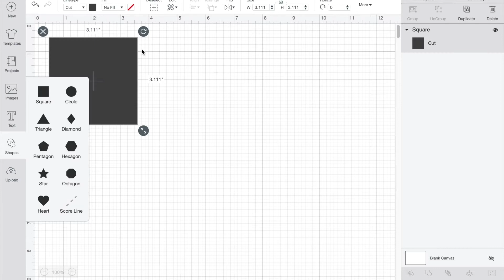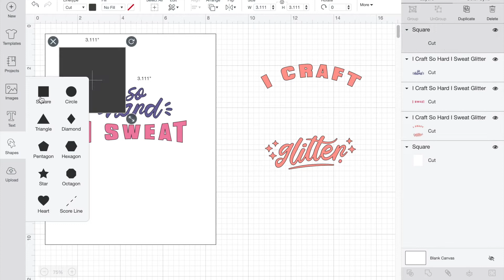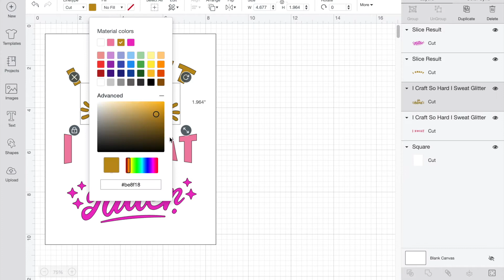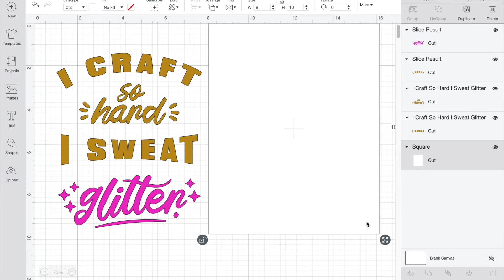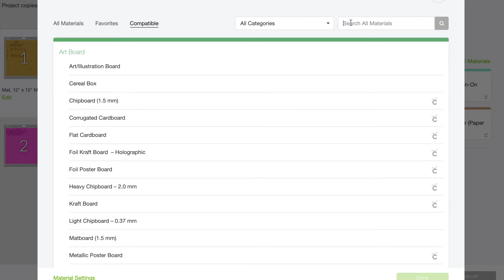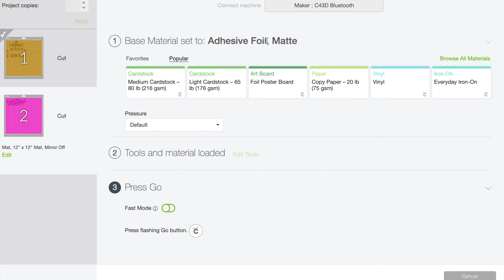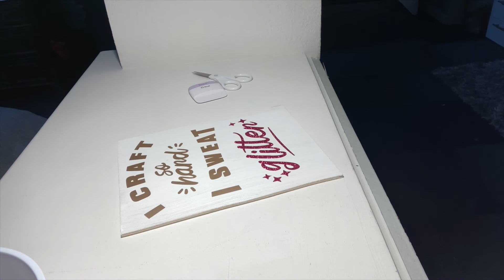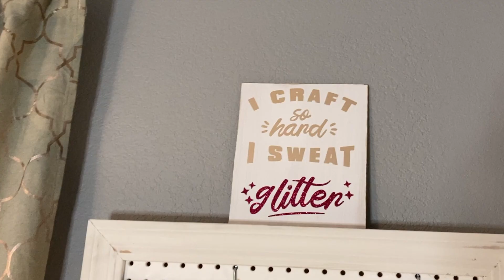DIY CRAFT ROOM SIGN// MY FIRST CRICUT PROJECT!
CRAFT SUPPLIES I USE:

Krylon Deep Gray Matte Spray Paint
Platinum Acrylic Paint
Cocoa Bean Acrylic Paint
Gold Metallic Acrylic Paint

***EQUIPMENT USED***

CANON T6i
CANON SX740 HS
RING LIGHT
EDITING: iMovie

**THE CONTENT IN THIS VIDEO AND THIS CHANNEL AS A WHOLE IS NOT INTENDED FOR CHILDREN**

Hi, I'm Wendi!  I'm a stay at home Mommy to my 2 little girls and I have found my passion for all things beauty again.  Being a Mom can be hard and you can lose yourself a bit,  you need to find ways to be yourself again.   Makeup and beauty helps me do that! I also enjoy cleaning and anything DIY.   Hope you enjoy~~ Wendi Marie